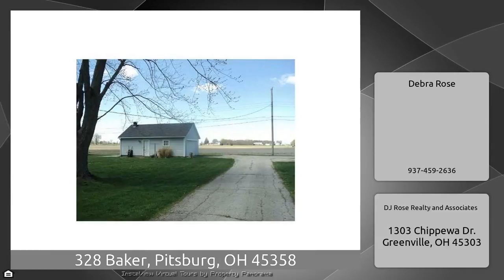328 Baker, Pitsburg, OH 45358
The Virtual Tour for the property at 328 Baker, Pitsburg, OH 45358 selling for $74,900 Other homes for sale by Debra Rose of DJ Rose Realty and Associates Two story home with covered front porch and large deck to back. 3 Bedrooms up, potential 4th Bedroom on first floor or can be used as a Family room. Living room offers beautiful wood burning fireplace. Kitchen allows for lots of cabinetry and counter space, Range, refrigerator, ( seller has not used dishwasher). One full bath with two linen closets. Additional space for washer and dryer. Bedrooms all have large closets. 2 Car garage. New ...